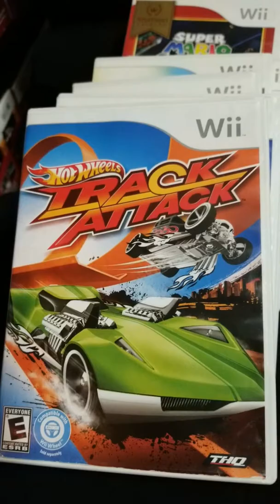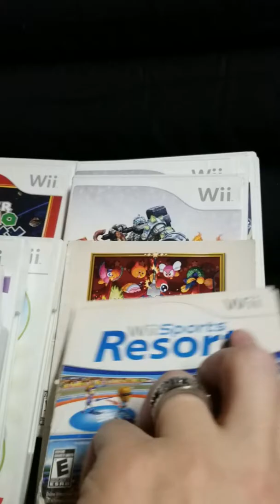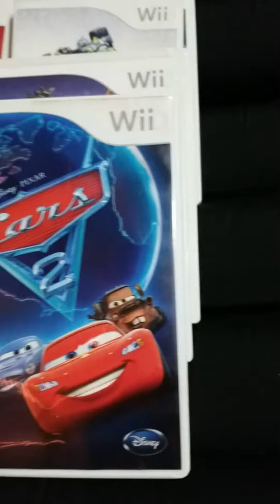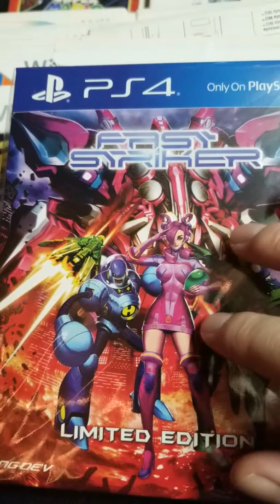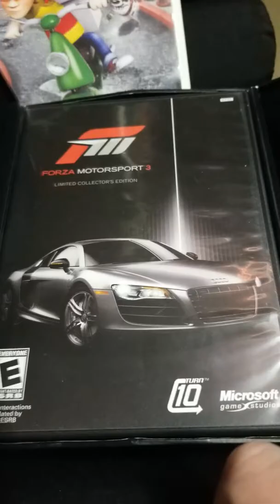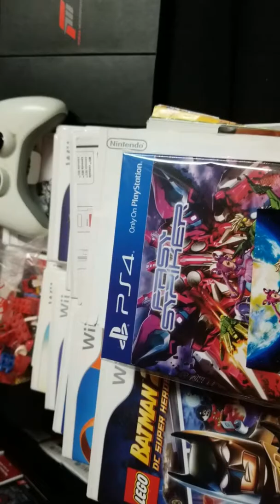$40 Wii Buy and Some Vintage Legos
Plus a new Play Asia buy.